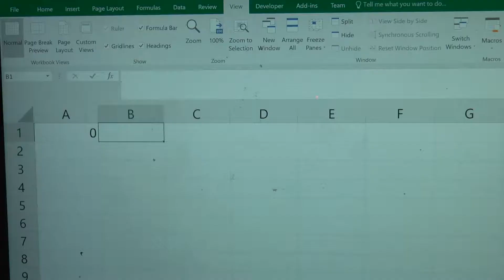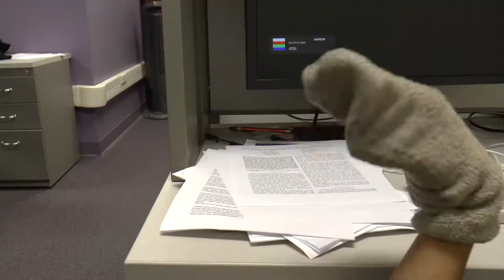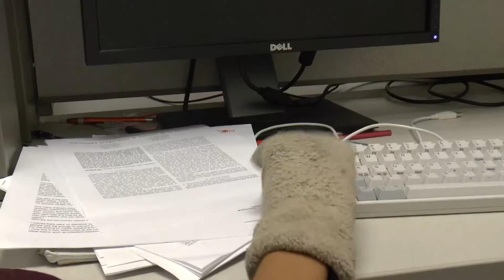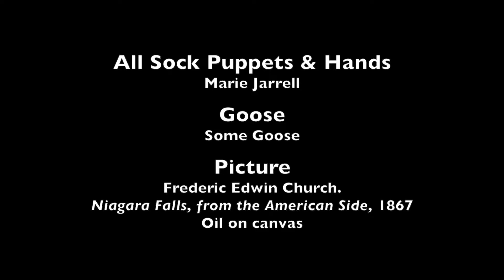Au Naturel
An ordinary day featuring an ordinary person.

Created by Marie Jarrell at Clemson University in 2018 as part of Campus MovieFest, the world’s largest student film festival.

Cast & Crew:
Marie Jarrell – Actor
Marie Jarrell – Captain